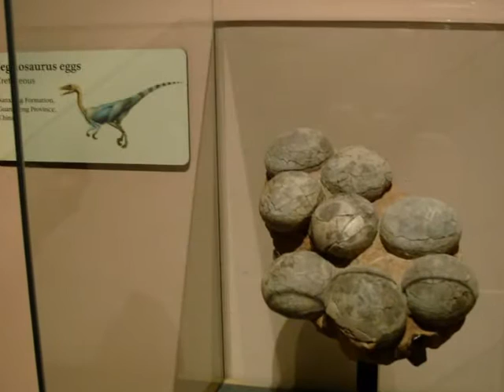MUSEUM of ANCIENT LIFE 3/4 Lehi, Utah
Dinosaurus múzeum